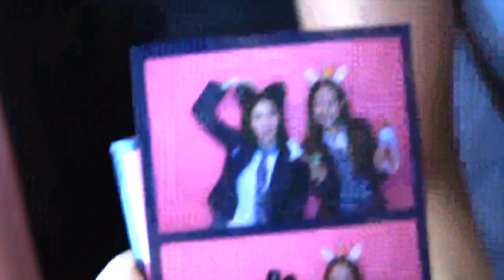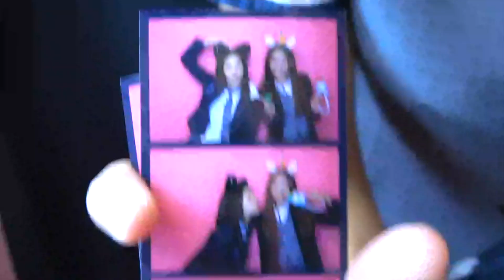[THAI/KOR] EP.2 สาวไทย2คนไปถ่ายรูปสวยๆที่ล็อตเต้เวิลด์🎢🤳🏻& กินจนท้องจะแตกที่ตลาดปลาเกาหลี 🦀🐟🇰🇷❤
สวัสดีทค่ะทุกคน🙌🏻

เจสสิก้ากับอาชินะ
พวกเราเป็นคนไทยที่ไปเที่ยวประเทศเกาหลี 🇰🇷❤
Vlogของเรามีหลายคอนเทนท์ อาทิเช่น  แฟชั่น, อาหาร,โซจู สถานที่เที่ยวต่างๆ

ช่องนี้เป็นช่องโปรเจกต์ที่สร้างขึ้นมาด้วยคอนเทนท์ที่หลากหลาย และมีมุมมองใหม่ๆ 📷💖

รอติดตามชมนะ สนุกแน่นอน 😘

자막 설정은  영상하단 설정에서 변경 가능합니다 태국어 한국어로 변경가능합니다

Subtitle settings can be changed at the bottom of the video You can change it to Thai and Korean

제시카와 아시 인사드립니다 꾸벅 ~~!

저희는 태국에서 한국으로 여행온 아름다운 태국 미녀입니다 ^^

브이로그 , 패션 , 음식 , 소주(제일 좋아해요 ^^) 한국에 대한 좋아하는 것들이 너무 많아요

한국에서 하고싶은 것들 다 해보고 갈거에요 ^^